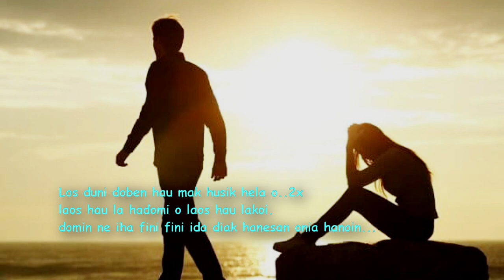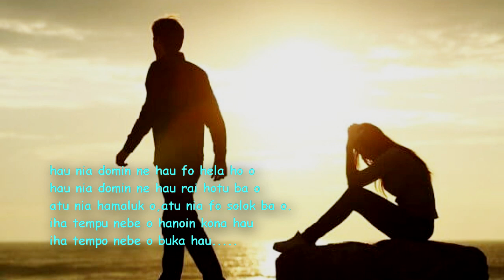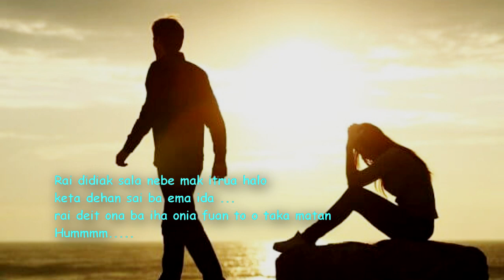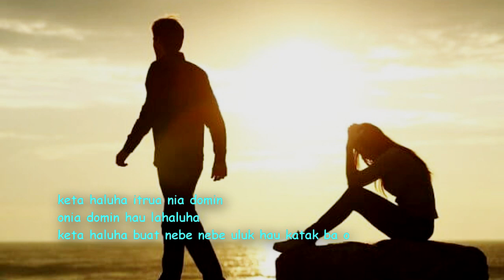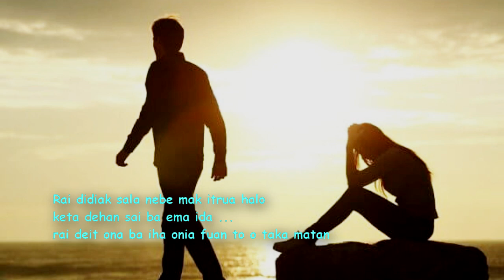HAKARAK HAMUTUK HO O-Zelly Barreto (KARAOKE)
Hy belun sira música karaoke titulo hakarak hamutuk ho o husi cantora Zelly barreto
Ami sei upload música seluk husi creez prod